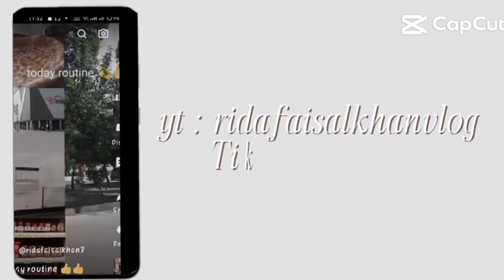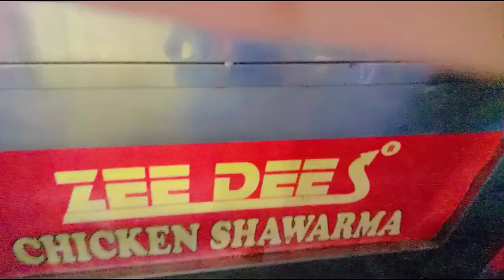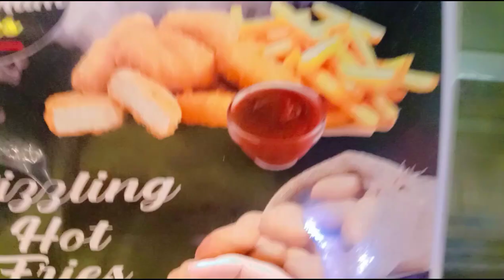moon market jana para 🙆